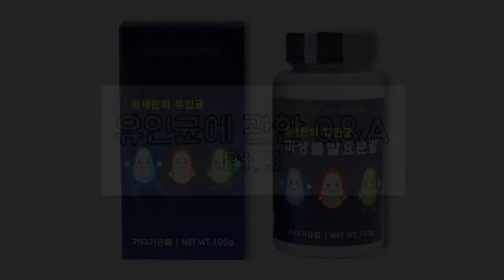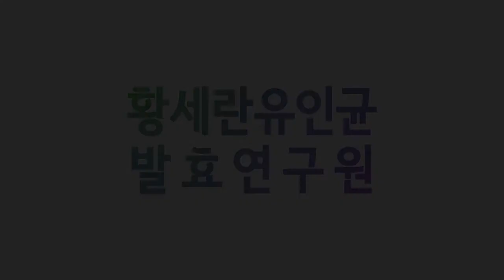발효신문 황세란유인균 발효연구원 유인균에 관한 Q&A, 유인균 매뉴얼 Pt.3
황세란 한국의과학연구원 연구위원이 유인균에 관한 질문과 그에 대한 답변을 하고 있습니다.